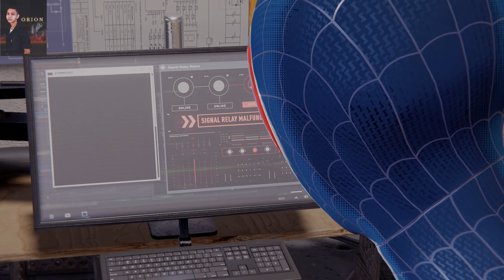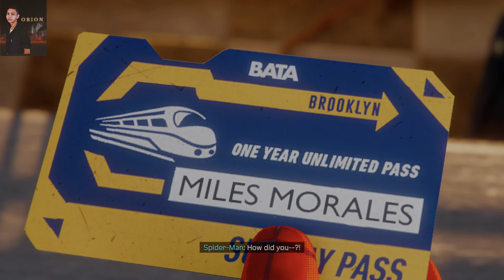HARLEM TRACKS || Aaron Davis || Spider Man Miles Morales Part 3 || 2K PC Gameplay